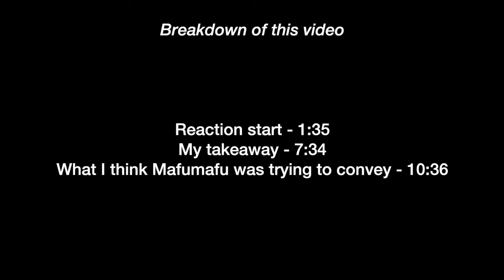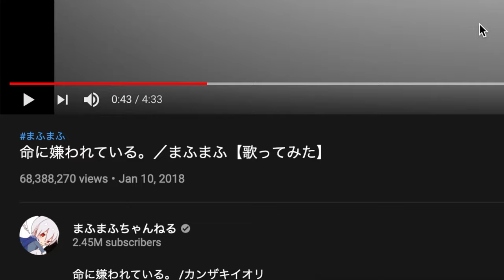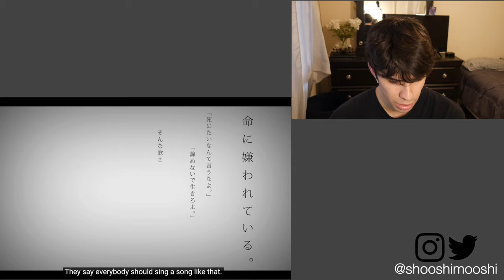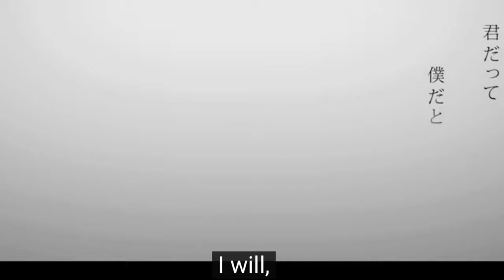A Message Hidden Behind Tears | Hated By Life Itself (命に嫌われている) - Mafumafu REACTION